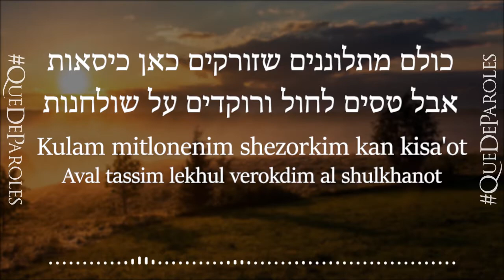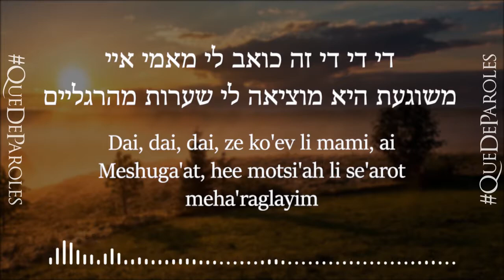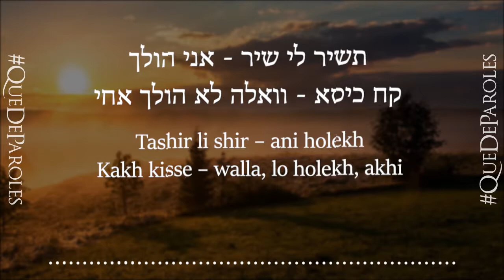MAPIOT - STEPHANE LEGAR (PAROLES / LYRICS)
♦ PAROLES:

כולנו מתלוננים שקשה לחיות
‎אבל כל סוף שבוע מעיפים כאן מפיות
Kulanu mitlonenim shekashe likhyot
Aval kol sof shavua me'iffim kan mapiot

‎כולנו מתלוננים שאין כאן עבודה
‎אבל עובדים על כולם איזו מדינה
Kulanu mitlonenim she'ein kan avoda
Aval ovdim al kulam, eizo medina

‎של מפיות מפיות מפיות מפיות
Shel mapiot, mapiot, mapiot, mapiot...

‎כולם מתלוננים שזורקים כאן כיסאות
‎אבל טסים לחול ורוקדים על שולחנות
Kulam mitlonenim shezorkim kan kisa'ot
Aval tassim lekhul verokdim al shulkhanot

‎צרפתים-על שולחנות
‎הבנים-על שולחנות
Tsarfatim – al shulkhanot
Habanim – al shulkhanot

‎הבנות על שולחנות
‎ישראלים-כיסאות
Habanot – al shulkhanot
Israelim – kisa'ot

Oh là il fait trop chaud
Shounia del mout mon frère eh eh
Madame je suis désolé faut que tu retourne sur terre
Mami bonita de más
T’es moche et moi j’ai la classe
J’ai la rolex sur mon bras gauche
Sur waze c’est tourne à gauche

מים מים מים כולם בימית 2000
‎רגועים במיקונוס בתל אביב שוברים שיניים
Mayim, mayim, mayim, kulam beYamit Alpayim
Regu'im beMikonos, beTel Aviv shobrim shinayim

‎די די די זה כואב לי מאמי איי
משוגעת היא מוציאה לי שערות מהרגליים
Dai, dai, dai, ze ko'ev li mami, ai
Meshuga'at, hee motsi'ah li se'arot meha'raglayim

‎צרפתים-על שולחנות
‎הבנים-על שולחנות
Tsarfatim – al shulkhanot
Habanim – al shulkhanot

‎הבנות על שולחנות
‎ישראלים-כיסאות
Habanot – al shulkhanot
Israelim – kisa'ot

‎איזה קיץ איזה קיץ וועליה איזה טייץ
Eize kaits, eize kaits,
Wa'aliyya, eize ‘tights’

‎מה החום עושה בראש אני מזיע כמה טייט
Ma hakhom osse barosh
Ani mezia, kama ‘tight’

‎הולך לקוקו במבינו
‎חושב אתה טרנטינו
Holekh leKoko Bambino
khoshev atah Tarantino

‎עוד לא הגעת לפיק
‎אין לך שקל אפילו לטיפ
Od lo hegata lapik
Ein lekha shekel afilu letip

La chaleur c’est formidable
Mais aujourd’hui c’est pas comme d’hab
En plus de ça y a tout ces gens qui s’attendent à trop de choses de moi

‎תביא תמונה - אני הולך
‎עשה סירטון -אני הולך
Tavi tmuna – ani holekh
Asse sirton – ani holekh

‎תשיר לי שיר - אני הולך
‎קח כיסא - וואלה לא הולך אחי
Tashir li shir – ani holekh
Kakh kisse – walla, lo holekh, akhi

‎צרפתים-על שולחנות
‎הבנים-על שולחנות
Tsarfatim – al shulkhanot
Habanim – al shulkhanot

‎הבנות על שולחנות
‎ישראלים-כיסאות
Habanot – al shulkhanot
Israelim – kisa'ot

‎ומפיות מפיות מפיות
Vemapiot, mapiot, vemapiot, mapiot.